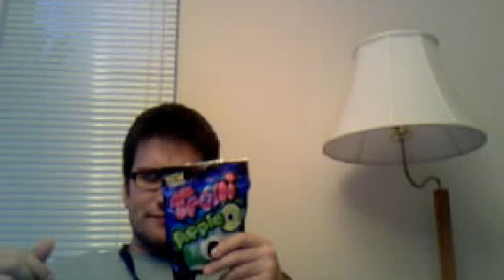Trolli Apple Os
One of the best candies ever, Trolli Apple Os